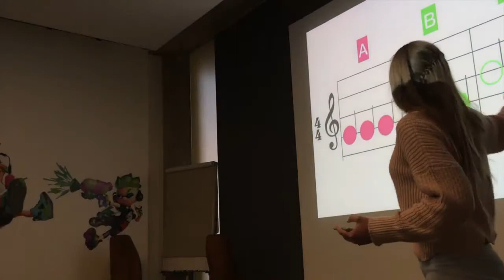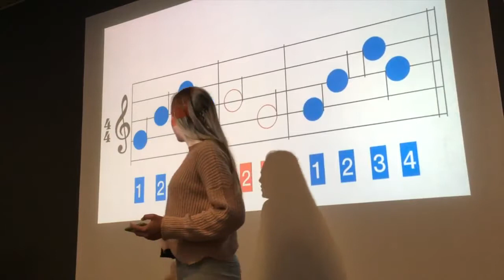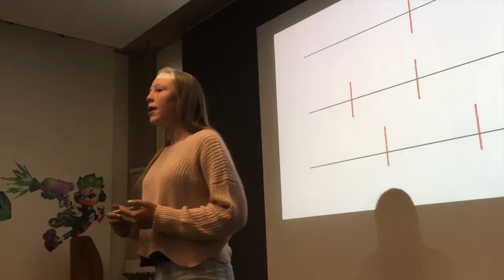Maths & Music | Ruby Jenkins | Auckland Park Preparatory School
Patterns. Logic. Counting. It sounds like math, but it's actually music. Ruby shares with us the relationship between music and math and how these two subjects are more alike than we might think.

From day 1, Ruby had a clear idea of her idea she wants to share - how music is like math. She was so focused and it was amazing to see a young student with such a clear vision of what her passion is.